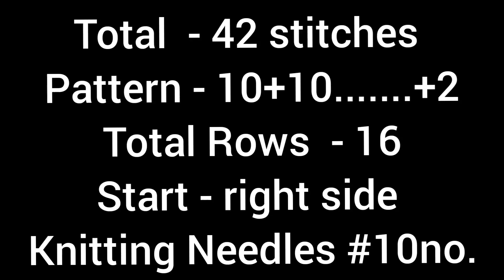Knitting Stitch Pattern For ladies/gents